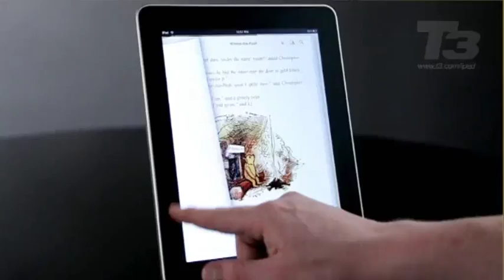Computing and convergence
- In this episode of Tech Design TV, James Wallman looks at the factors driving computing design.